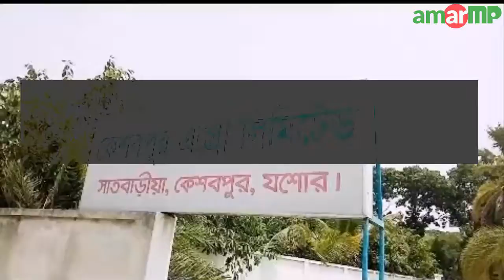যশোরে অনুমোদন ছাড়াই চলছে মাছের ভেজাল খাদ্য তৈরী।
কেশবপুর উপজেলার সাতবাড়িয়া বাজারে মাছের ভেজাল খাদ্য তৈরির কারখানার সন্ধান পাওয়া গেছে।সরেজমিনে দেখা যায় ল্যাব টেকনিশিয়ানসহ গুরুত্বপূর্ণ পদে কোন জনবল নেই ল্যাবের ভিতর। নেই কোন পরিক্ষার মেশিন।  সেখানে আসবাবপত্র ছাড়া কিছুই পাওয়া যায়নি।কিন্তু তারপরও থেমে নেই খাবার তৈরি ও বাজারজাতকরন। মৎস্যখাদ্য তৈরি নীতিমালা ২০১১ অনুযায়ী যেটি দন্ডনীয় অপরাধ। কোন প্রকার অনুমোদন ছাড়াই চলছে কার্যক্রম। যার প্রভাবে ক্ষতিগ্রস্ত হচ্ছে মৎস্যচাষীরা।
ভিডিও টি ধারণ করা হয়েছে আমার এমপি এর একজন ভলান্টিয়ারের ক্যামেরায়।
এ বিষয়ে যশোর - ০৬ আসনের মাননীয় সংসদ সদস্য ইসমাত আরা সাদেক এর দৃষ্টি আকর্ষণ করা যাচ্ছে।